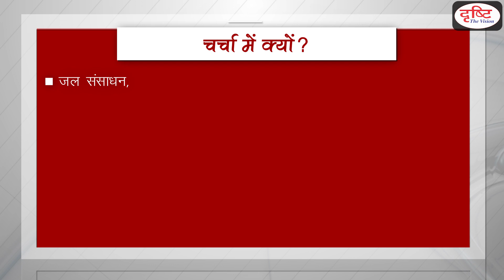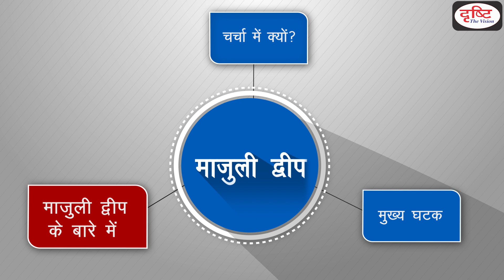Majuli Island - To The Point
To the point’ is a Drishti IAS initiative where we provide exam-oriented material which is brief, succinct and to the point.
Study material that is precise and totally targetted at the UPSC, PSC syllabus is provided in these crisp video notes. To the point videos are ‘short notes’ about a topic related to the syllabus. The Drishti Publications books and magazine(s) (’Drishti current affairs today’ magazine) have already successfully featured ‘to the point’ section. Here is what you can expect to gain from the ‘to the point’ videos: quick grasp of the subject matter; easy-to-understand format; knowledge of pros and cons of a topic; what, why, how, where dimensions of a topic answered. This should be very helpful for civil services syllabus (General Studies)where you need to study a vast syllabus in a short amount of time and write about 200 words in Mains answers (or do MCQs in Prelims exam).